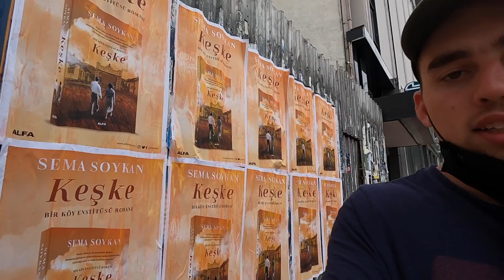Avoid these SCAMS in ISTANBUL! 🇹🇷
We have spent the last 6 weeks in Turkey including a total of 8 nights in the heart of Istanbul and 10 nights in Beşiktaş. Although we have shown Istanbul in a pretty positive light we couldn't keep sweeping this under the carpet. There are so many scams around tourist areas throughout Istanbul especially around Taksim Square, The Blue Mosque and The Grand Bazaar.

Please note that there are far more scams than we covered in this video. In fact some of the bar/ nightclub scams haven't occurred in months due to the pandemic restrictions in Turkey. However, we will include the scams we missed in this video below.

The bar/ nightclub scam generally involves a local approaching you in the street by pretending to think you that you too are a fellow Turk. Unfortunately you (just like us) will stand out like a sore thumb, scammers can spot tourists a mile away. This local will then try to convince you to come to a bar or a club, should you choose to follow, you will end up surrounded by plenty of women. You will be having the time of your life, drinking the night away with beautiful women (generally from Eastern Europe). That is until you are presented with an extremely expensive bill that you will be forced to pay by a couple of 'friendly' bouncers/ security guards.

If a child (8-12 years old) comes up to you in dirty clothes and bare feet DO NOT give them money. These children work in 'teams' and are watched over from afar by an older person, this is who the money goes to, not the children.

Ultimately our one travel tip to avoid scams ANYWHERE is to NEVER give all your trust to someone in a new city that approaches YOU FIRST!